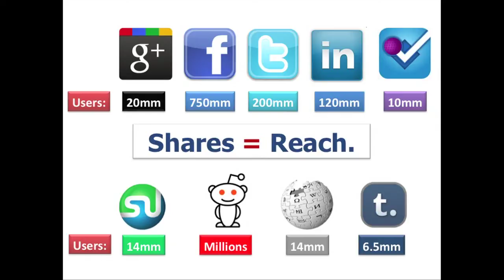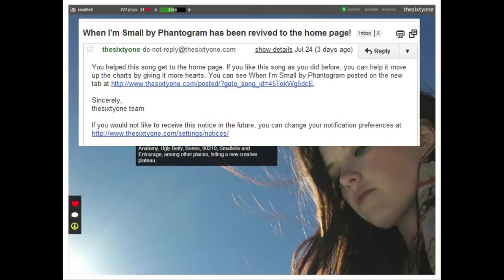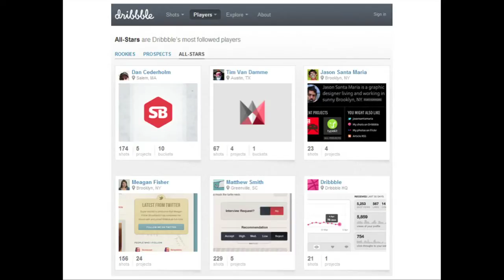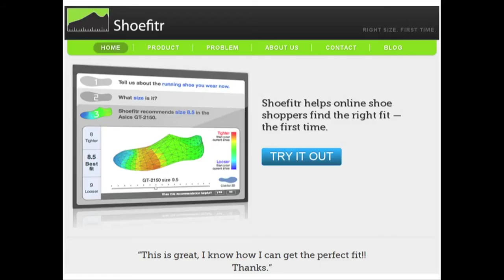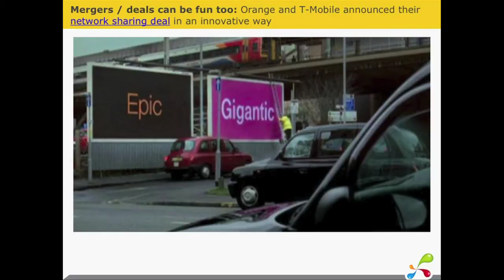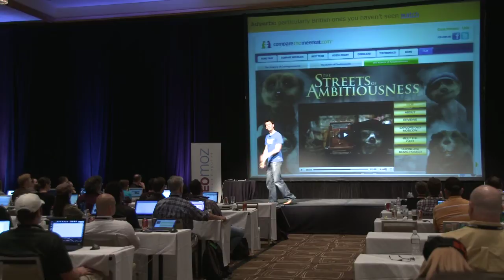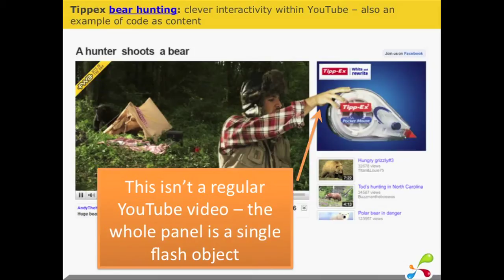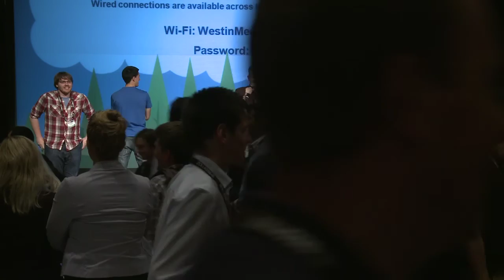MozCon 2011 - 26 - Rand Fishkin & Will Critchlow - Head to Head: Stealing from the Web’s Best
For this, Will + Rand’s 6th head to head battle, they’ll be taking a line from Picasso: “Good artists borrow. Great artists steal.” Watch as they compete for the best presentation by showing off amazing marketing tactics of all kinds from dozens of the web’s most illustrious success stories. From remarkable uses of data to fiendishly clever social strategies to email, display, design + more, Will and Rand will pull out all the stops to win your vote (held directly following their talks) for best presentation.